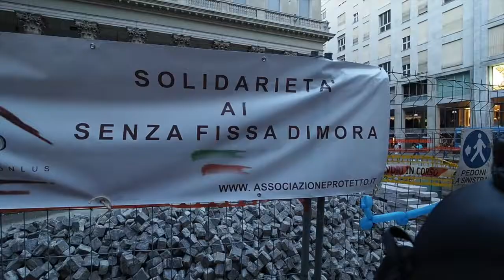LA NOTTE DEI SENZA DIMORA: UNO SPETTACOLO DA VEDERE COL CUORE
Un documentario di Claudio Bernieri

Siamo intorno a piazza Duomo: centinaia di clochard,  i senza tetto, i senza dimora, emarginati o semplicemente persone in difficoltà affollano la zona dello shopping:  portici  che diventano vetrine per gli  artisti di strada, che si esibiscono per la folla frettolosa…
Ecco un arpista russo che è  al lavoro accanto alla Scala…. più un là un saxofonista brianzolo… le note si mischiano.. e poi scende la notte, i portici si fanno sempre più deserti ,   gli artisti si ritirano:  e i clochard si addormentano .
Ma c’è anche chi si occupa di  questo mondo invisibile , come la associazione Protetto, che
distribuisce di notte  pasti caldi ai senza dimora intorno a piazza duomo…,

Una sera la Protetto ha così riunito degli artisti,  milanesi che si sono esibiti per  gli altri, i  diversi, gli invisibili senza dimora, gli artisti senza palcoscenico , in piazzetta san Carlo, nel centro nobile di Milano ..
Ecco la storia di uno speciale spettacolo,  forse quasi un talent per clochard , una Sanremo per  artisti di strada….. davanti a un piatto caldo.
 Un cantautore  milanese, Pino d’Isola,  uno dei tanti volontari della Protetto, ha scritto  una  canzone ispirata  dai  senza dimora
Ed eccoci anche noi alla festa: molti politici sono arrivati, sfidando le previsioni del tempo che preannunciavano tempesta.…
Abbiamo parlato di un talent per artisti di strada: chissà forse in futuro si potrà vedere anche in tv questo speciale festival  che coniuga  finalmente vita e arte , solidarietà e impegno, lasciando fuori le note di plastica…
Già, perché la Protetto  ha scoperto anche un vero artista sotto i portici intorno a Piazza Duomo…Renato, un clochard cantautore: lo ascolterà mai un Fedez o  una Caterina Caselli,( la tycoon della Sugar)  che ha gli  uffici nella storica  e vicina galleria del Corso , quella di Giovanni Danzi ?